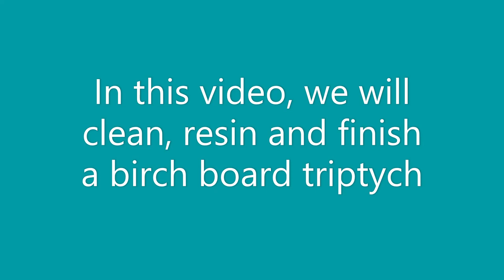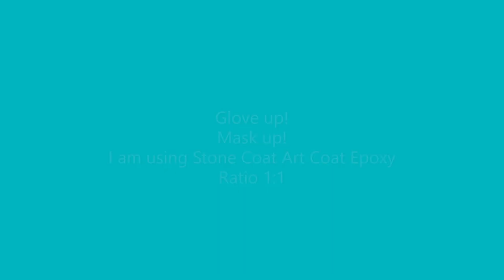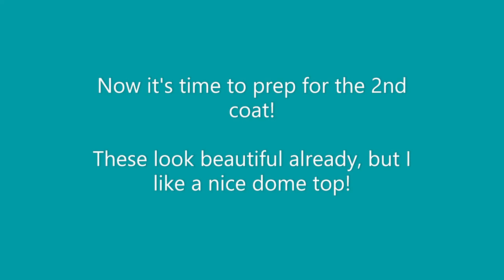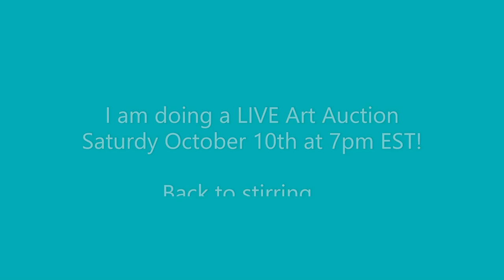Triptych *RESIN *FULL TUTORIAL* StoneCoat Art Coat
FAN MAIL!!